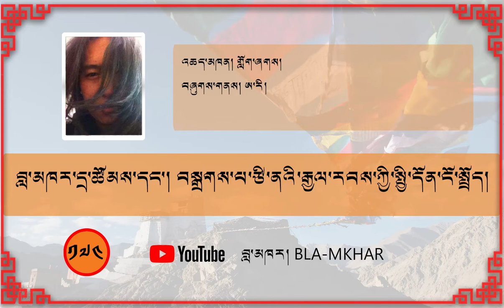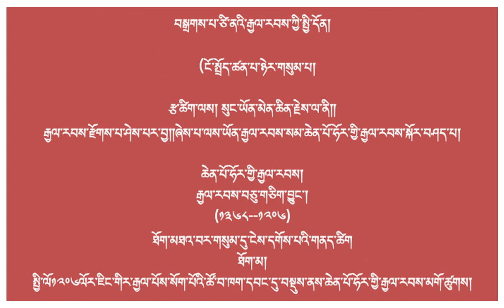བསྒྲགས་པ་ཙི་ནའི་རྒྱལ་རབས་ཀྱི་སྤྱི་དོན་ངོ་སྤྲོད། ཚན་པ་ཉེར་གསུམ། General History of China Part 23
འཆད་མཁན། གློག་ཞགས།
ངོ་སྤྲོད་ཚན་པ་ཉེར་གསུམ་པ།）

རྩ་ཚིག་ལས། སུང་ཡོན་མེན་ཆིན་རྗེས་ལ་ནི༎
རྒྱལ་རབས་རྫོགས་པ་ཤེས་པར་བྱ༎ཞེས་པ་ལས་ཡོན་རྒྱལ་རབས་སམ་ཆེན་པོ་ཧོར་གྱི་རྒྱལ་རབས་སྐོར་བཤད་པ།

ཆེན་པོ་ཧོར་གྱི་རྒྱལ་རབས།
རྒྱལ་རབས་བཅུ་གཅིག་བྱུང་།
(༡༢༠༦--༡༣༦༨)
ཐོག་མཐའ་བར་གསུམ་དུ་ངེས་དགོས་པའི་གནད་ཚིག
ཐོག་མ།
སྤྱི་ལོ༡༢༠༦ལོར་ཇིང་གིར་རྒྱལ་པོས་སོག་པོའི་ཚོ་བ་ཁག་དབང་དུ་བསྡུས་ནས་ཆེན་པོ་ཧོར་གྱི་རྒྱལ་རབས་མགོ་ཚུགས།
མཐའ་མ།
སྤྱི་ལོ༡༣༦༨ལོར་པེ་ཅིང་ནས་ཕྱིར་འཐེན་ཏེ་ཆེན་པོ་ཧོར་གྱི་རྒྱལ་རབས་སམ་ཡོན་རྒྱལ་རབས་སུ་འབོད་པ་མཇུག་རྫོགས།
བར་གྱི་གཟུང་བྱ།
1. ཧུ་པེ་ལེའམ་སེ་ཆེན་རྒྱལ་པོས་ཡོན་རྒྱལ་རབས་བཙུགས།
2. སྤྱི་ལོ་༡༢༦༠ལོར་འགྲོ་མགོན་འཕགས་པས་སོག་ཡིག་གསར་པ་བཟོས།[1]
3. ཇིང་གིར་རྒྱལ་པོ་མི་ཉག་འགའ་རུ་སྐུ་གཤེགས།མི་ཉག་གྷ་རུ་གཤེགས།ཟཱ་ལིས་ཁྲོན་ཧའ་ལའོ་ཐུའུ་[2]རུ་སྐུ་གཤེགས།

[1] 《二十四史精华-元史》线装书局出版 P3198
[2] ཟཱ་ལིས་ཁྲོན་ཧའ་ལའོ་ཐུའུ།(萨里川哈老徒)《二十四史精华-元史》线装书局出版 P3041

ཁྱོད་ཀྱིས་བླ་མཁར་གྱི་གཏམ་བཤད་གང་ཞིག་གསན་གཟིགས་གནང་རྗེས་རང་ལ་དགོངས་ཚུལ་ཅི་ཡོད་གསུང་རྒྱུ་དང་། གཞན་ལ་བརྒྱུད་བསྐུར་དང་མོས་རྟགས་གདབ་རྒྱུ་སོགས་ནི་ཁྱེད་ཀྱིས་ང་ཚོའི་སྒྲ་སྒམ་གཏམ་བཤད་ལ་བཟུང་བའི་རྣམ་འགྱུར་དང་རྒྱབ་སྐྱོར་མཚོན་བྱེད་དུ་འགྱུར་ངེས་ན་དེ་ལྟར་ཐུགས་འཇགས་འཚལ། PLEASE SUBSCRIBES, SHARE and COMMENTS